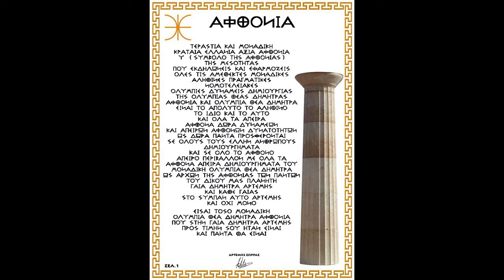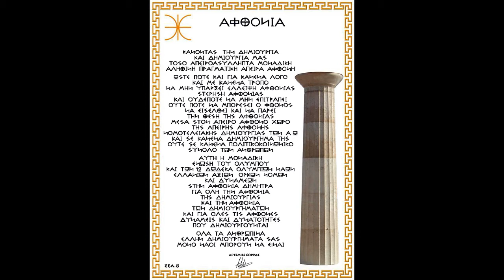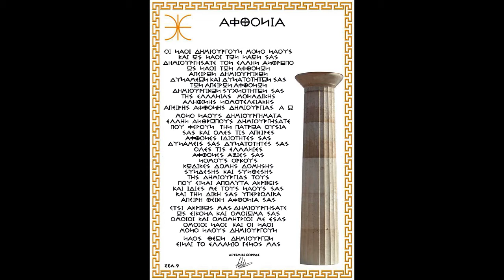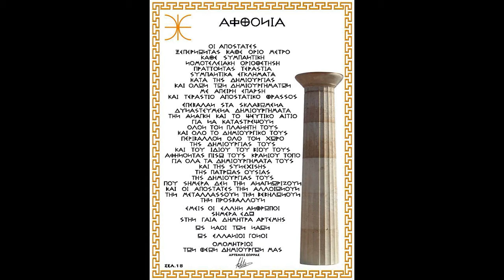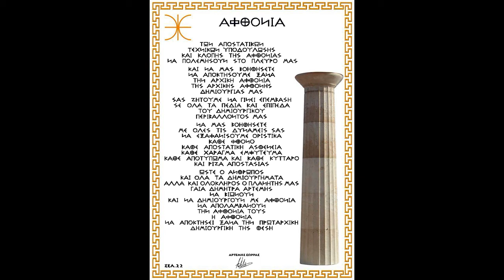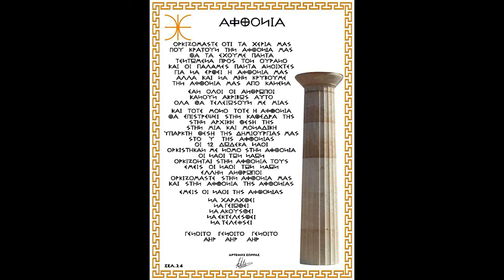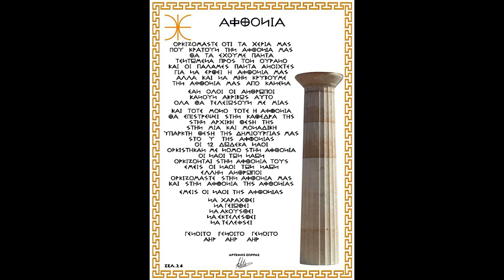ΑΦΘΟΝΙΑ ΑΚΡΟΠΟΛΗ 16 05 2018